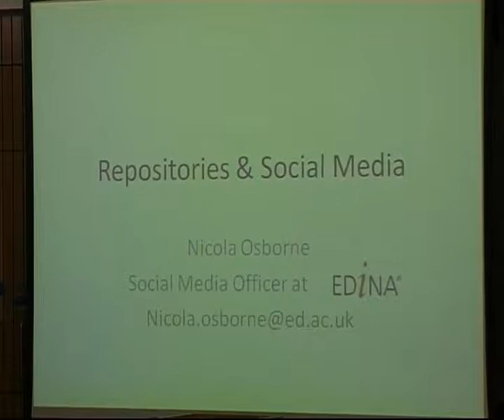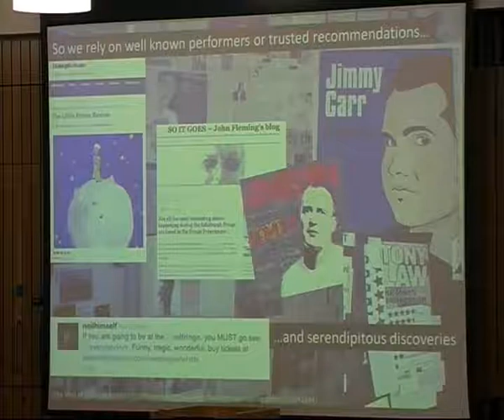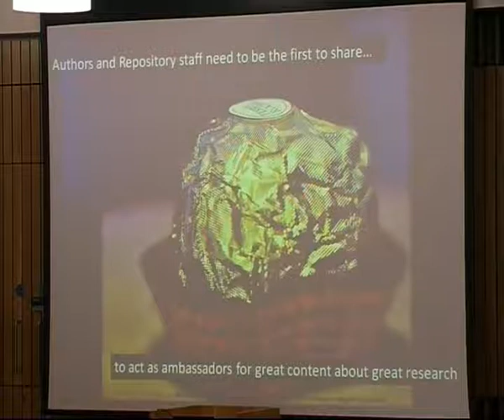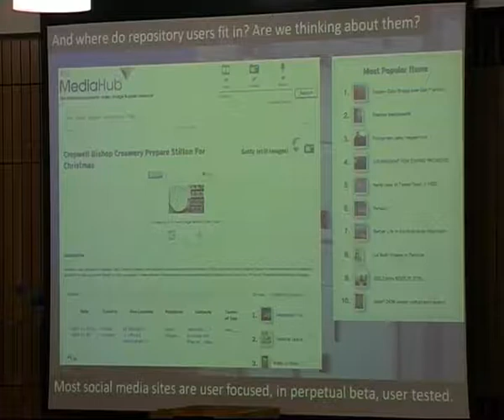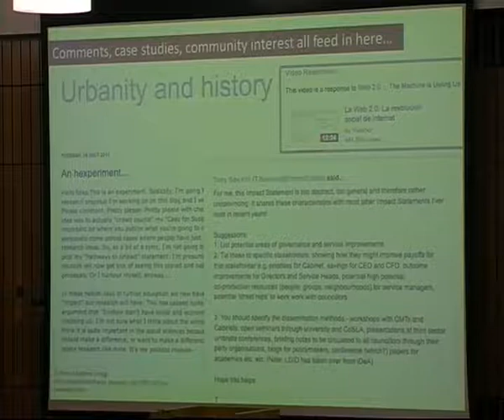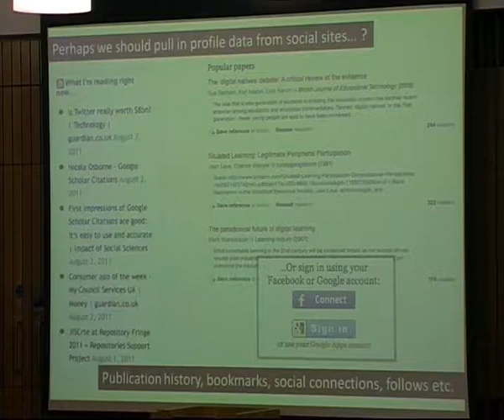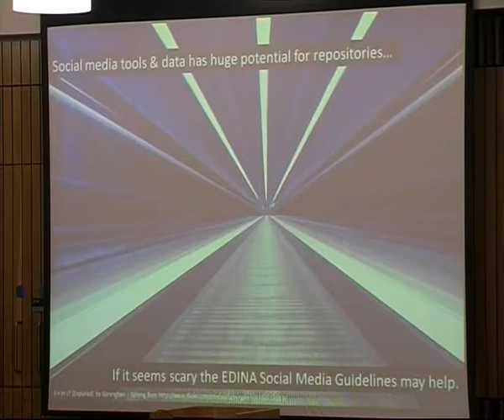Pecha Kucha: Nicola Osborne (EDINA) on Social Media & Repositories at Repository Fringe 2011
Nicola Osborne from EDINA presents her Pecha Kucha on Social Media and Repositories at Repository Fringe 2011